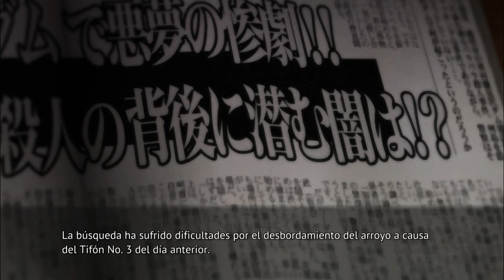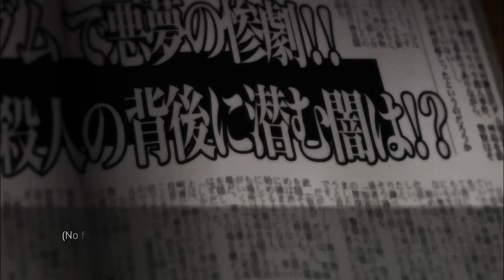ONIKAKUSHI PARTE 12